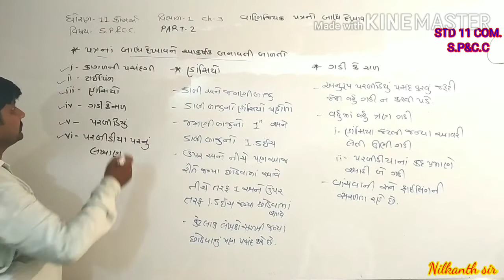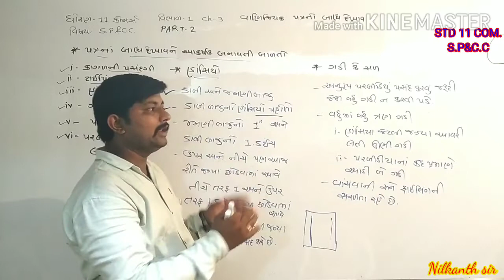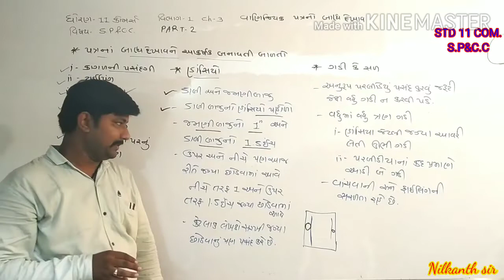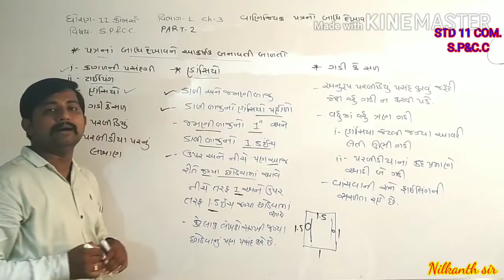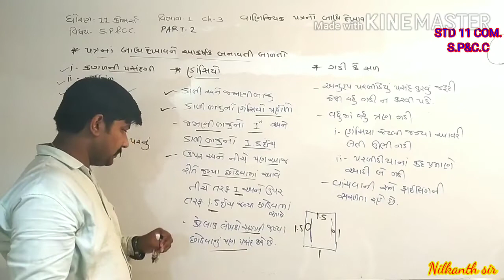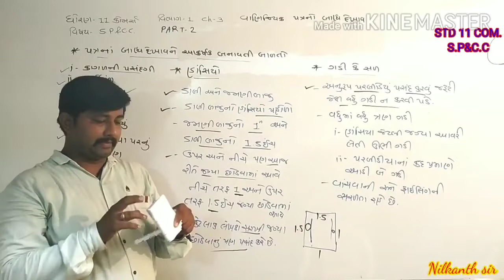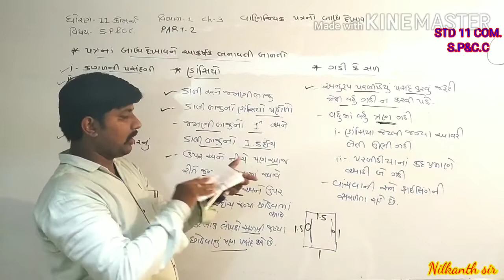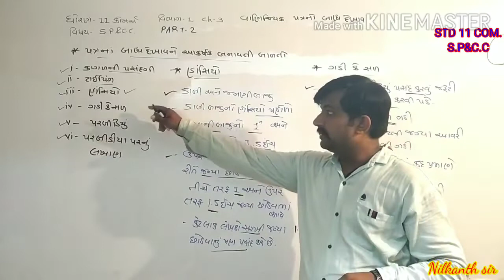STD 11 COM|SPCC|Ch 3 |PART 2| પત્રના બાહ્ય દેખાવને આકર્ષક બનાવતી બાબતો |Perform By Sanskruti Seconda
NILKANTH PANDIT